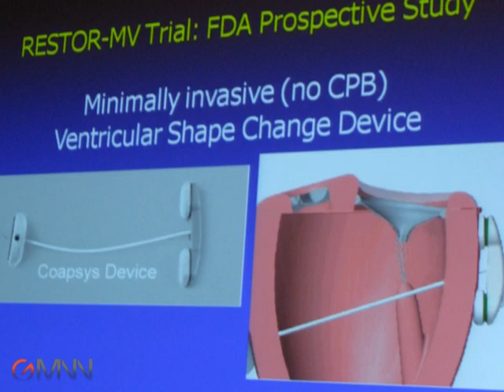Coapsys Heart Device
A novel heart device safely improves ventricular shape, cuts the severity of functional mitral regurgitation and saves lives, Dr. Eugene Grossi tells  GMNN's Mitchel L. Zoler.